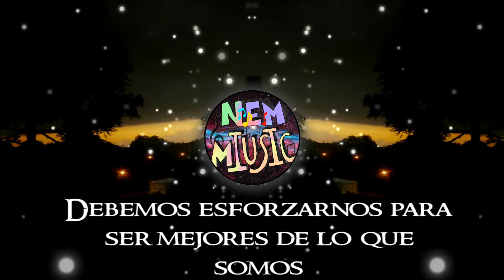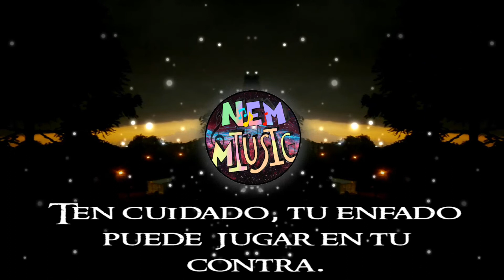One night in Memphis - Panymoon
🌞🎼En NEM MIUSIC la Música🎶 viene con frases .-
Agradecimiento por la pista proporcionada:
One night in Memphis by panumoon
Visuals made using and by creators

En 🌞🎼NEM MIUSIC🎶 esperamos de todo corazón 💖💗 que les guste y sigan  pasando por aquí y que se lleven lo mejor de nuestro trabajo.😀🖐🖖